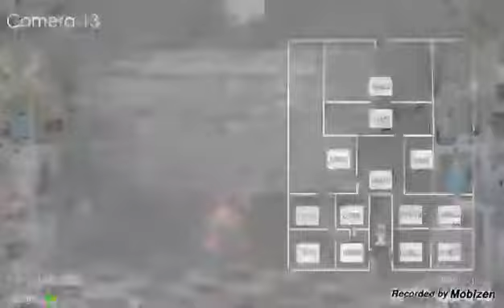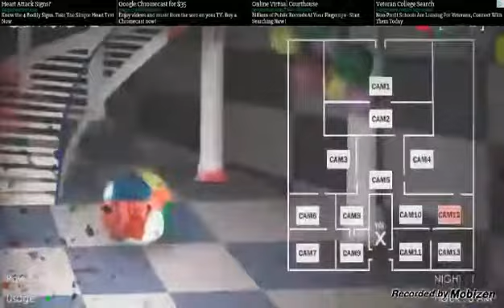Chucky cheese scary game